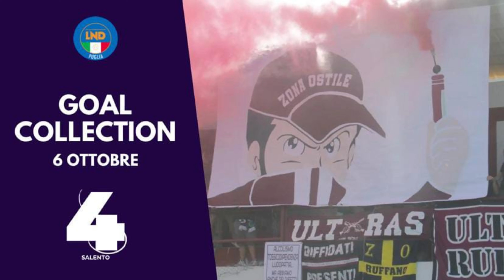La Gol Collection del 6 Ottobre 2024 | Il 433 del Salento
Tutti i Gol Salentini del 6 Ottobre Serie D fino alla Seconda Categoria.